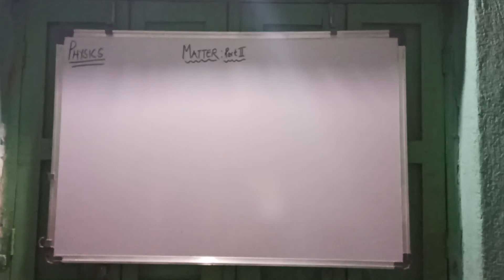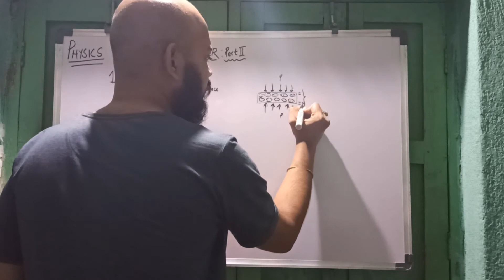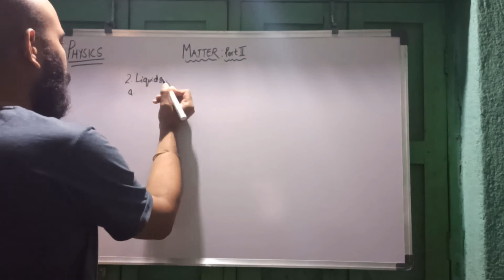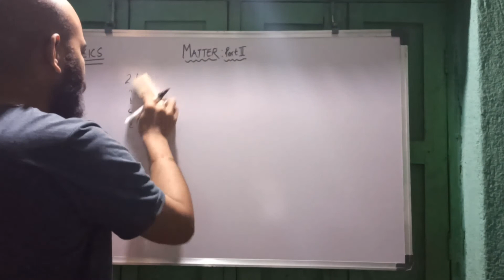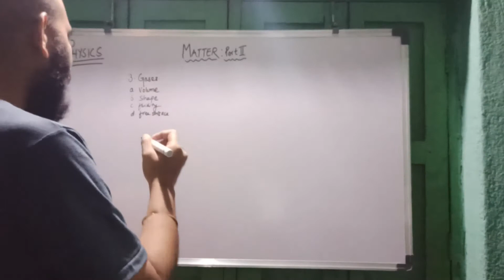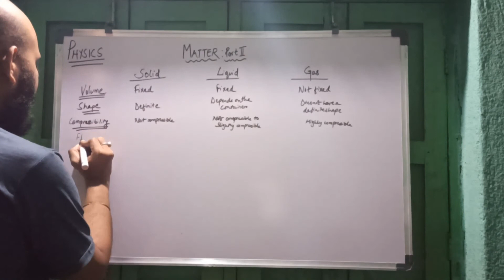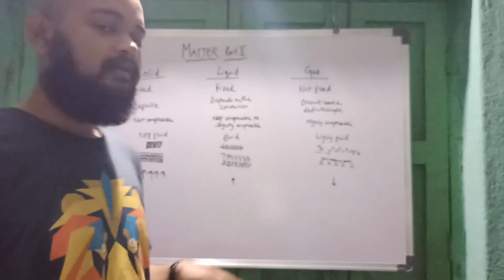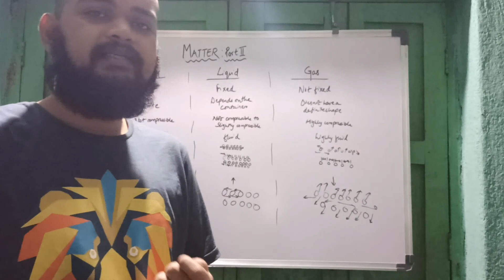Matter : Part 2 | Physics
Hi Everyone,

Here's Educathon's latest video on - "Matter : Part 2 - Physics".